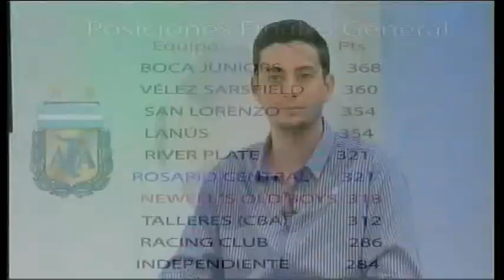LA CANTERA 21 11 2017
En la Cantera TV seguimos presentando jovenes promesas del semillero de nuestra ciudad, en el dia de hoy nos visita, Rodrigo Pasquini, goleador de la 6ta div de Rosario central, una interesante entrevista que nos permite conocer el perfil de un futuro crack canalla, siganos en facebook y twitter, hasta la semana que viene.